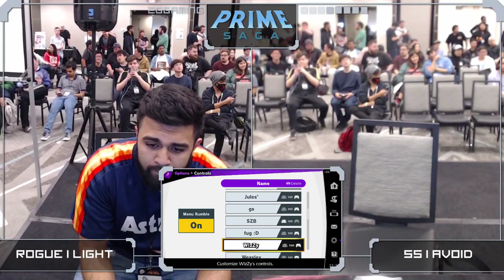2GG: Prime Saga - 1AM | K27 (Wario) vs Magister (Incineroar) Winners Side - Smash Ultimate